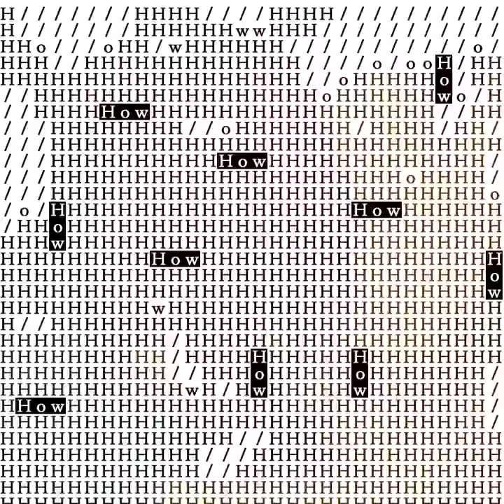Text art remake of Porter Robinson - Mirror (watch in HD)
A text art remake of a portion of Porter Robinson's music video for "Mirror". Each frame in the video is completely made up of tiny text characters. Watch in HD!